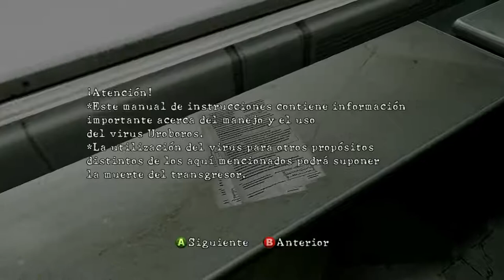Chris - Resident Evil 5 - Capítulo 5-3